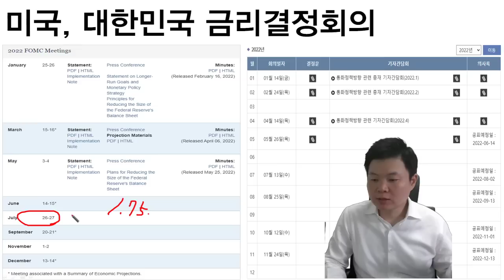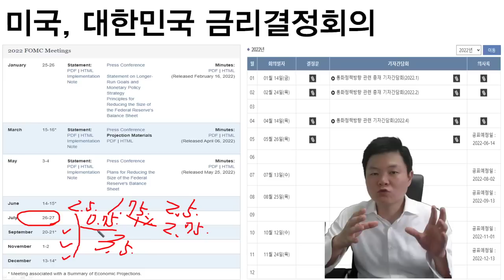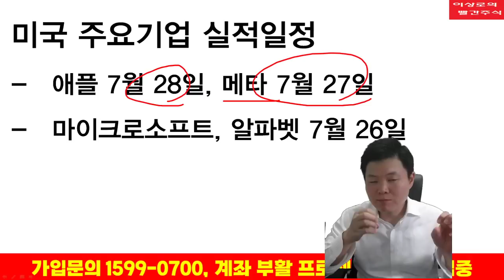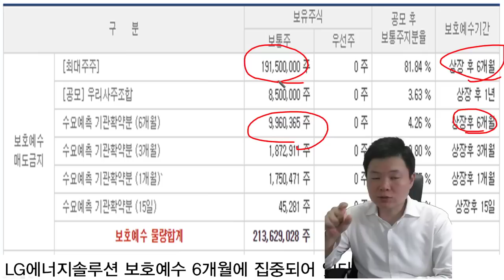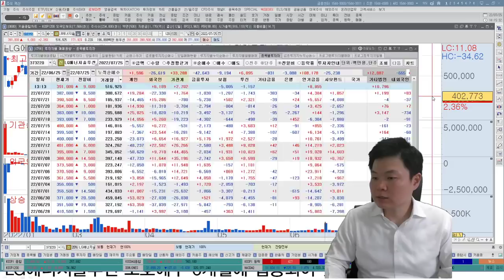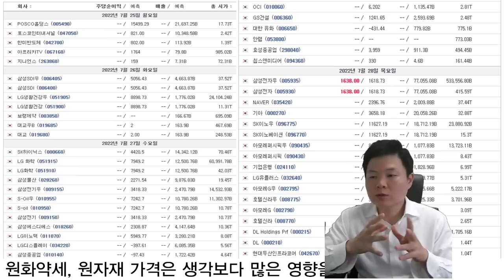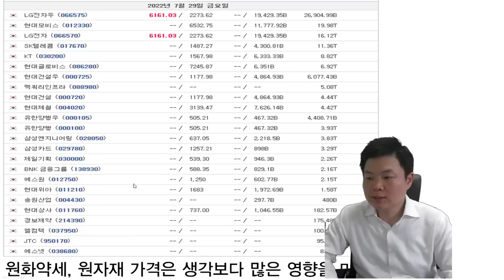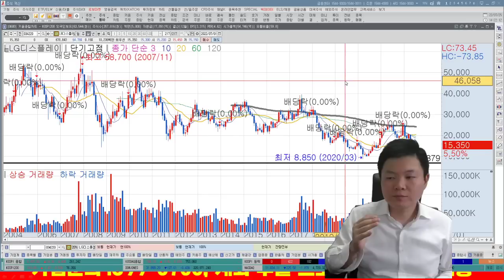이상로의 빨간주식 투자전략, 추천주 7-25